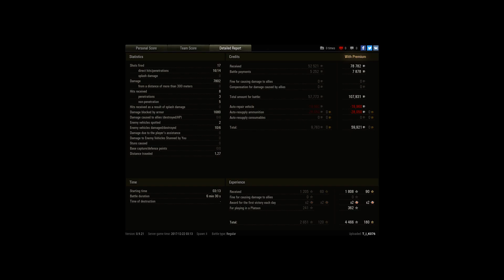OBJ 268 Daño 7802 6 Kills As De Batalla Maestría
Player: T_I_K076 [EN3MY]